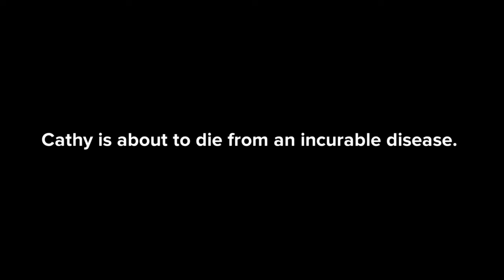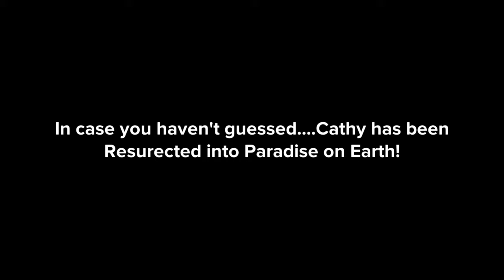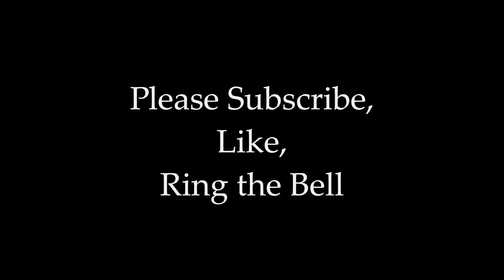Resurrection and Jehovah's Witnesses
Have you ever wondered how it will work for married Jehovah's Witnesses where one mate dies and the other lives through Armageddon?  This cartoon answers that question.